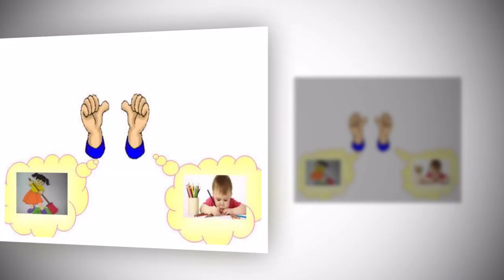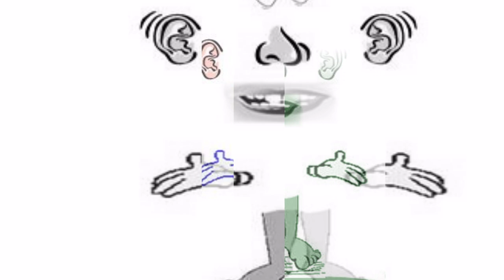Truyện Kể Mầm Non - Mỗi Người Một Việc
Kể chuyện bé nghe